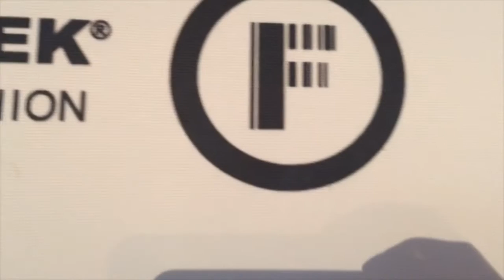SA FASHION WEEK EXPERIENCE featuring Trevor Stuurman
HI GUYS,
This is for all the fashion lovers out there who have the passion for fashion.

We documented some of South Africa's very own bloggers but resulted one, Trevor Stuurman.

SA Fashion Week featured with Woolworths SA and Sunglasses.

 Attendants were given free vodka ice cream.